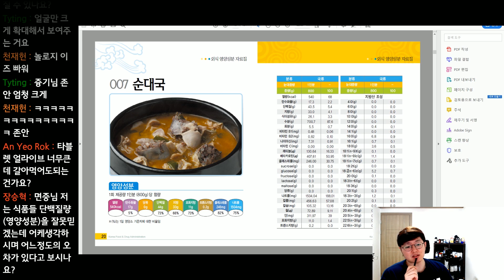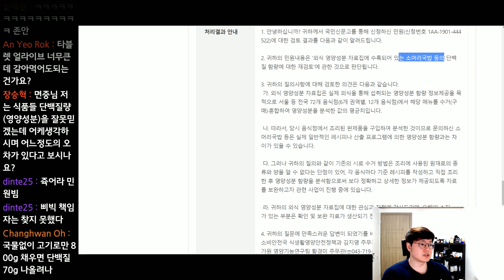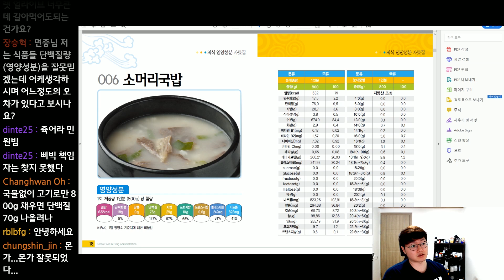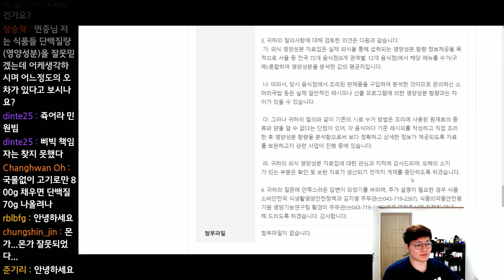소머리국밥에 단백질이 76g? 잘못된 조사! 식약처 민원 넣었습니다.